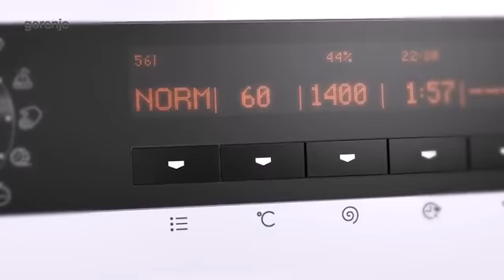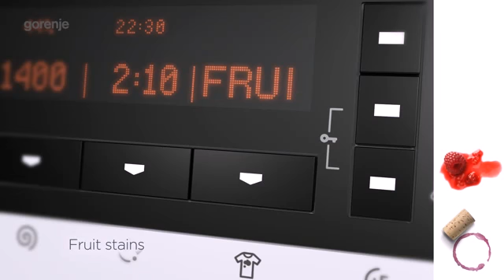decorillo.com - Gorenje Çamaşır Makinesi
Üstün bir çamaşır makinesi olan Gorenje W7643L
Otomatik açılan deterjan gözü.Çamaşır ağırlığını algılama.A+++ Enerji tasaruflu.